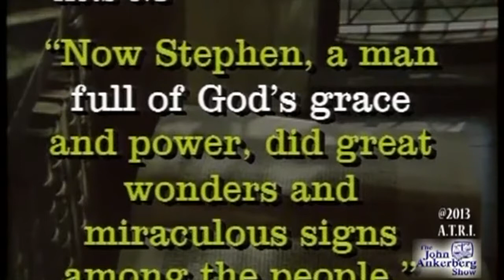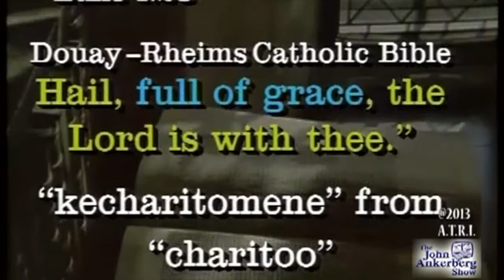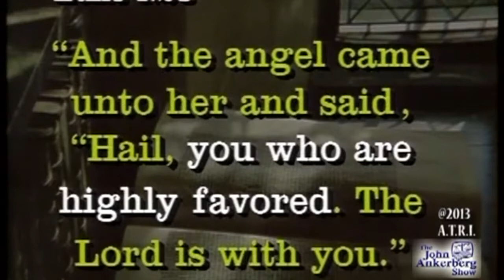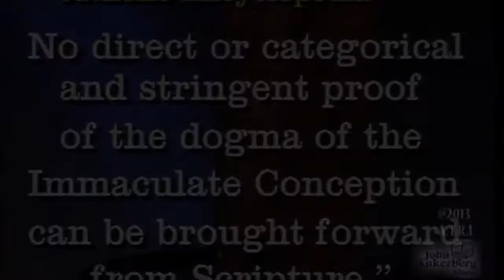Was the Virgin Mary Conveived with out sin as the Catholic Church Claims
Do you have questions about spiritually related topics?
If you would like us to research a subject please let us know.

We are dedicated to assisting you to find the truth. Battle Armor exists to provide truthful answers to life's various questions. We will do our best to prayerfully and thoroughly research your question and answer it based firmly on truth and facts. It is not our intention to make you agree with us, but rather to point you to what the Bible says regarding your question.